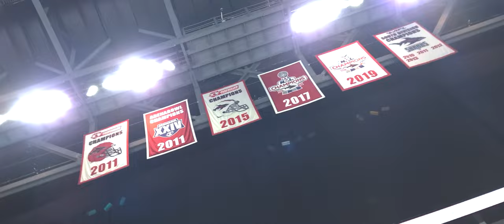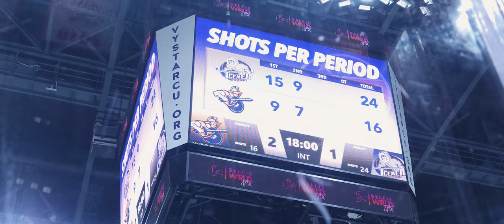Atlanta Gladiators at Jacksonville Icemen - 2022 Playoffs - Game 1 - ECHL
5:30 of highlights from Game 1 of the ECHL Playoffs. My second ever Icemen game - it was fantastic. Jax was down a goal in the third then scored 2 unanswered and protected the lead till the final horn.